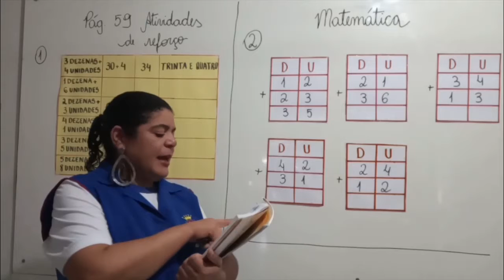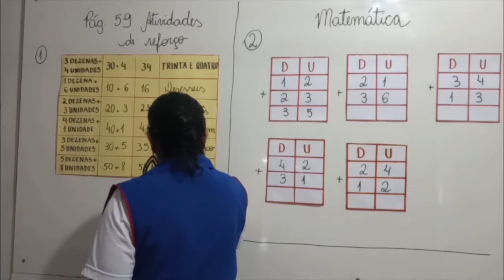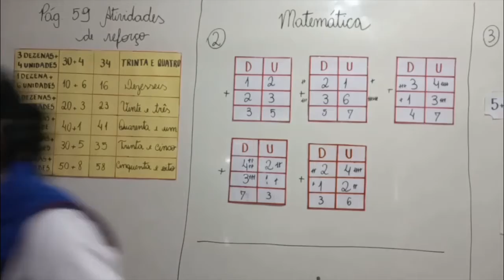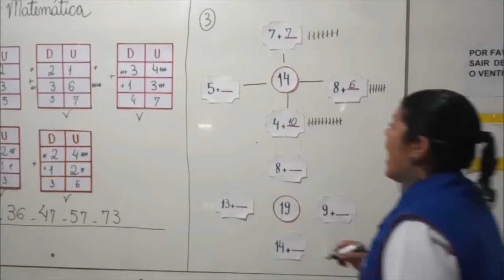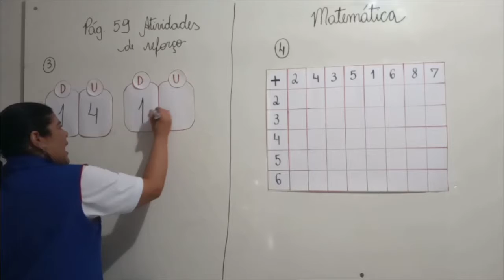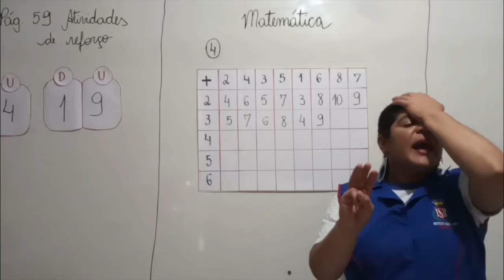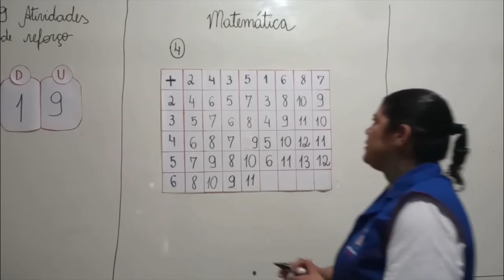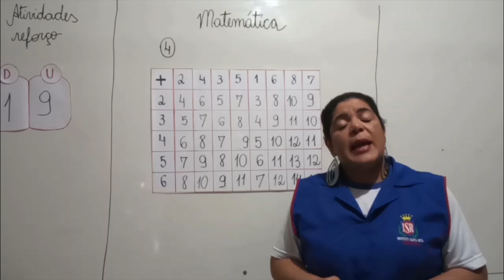2° Ano -Aula 25 -Matemática 03.06.20